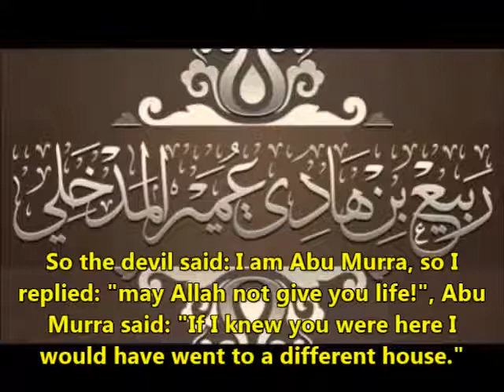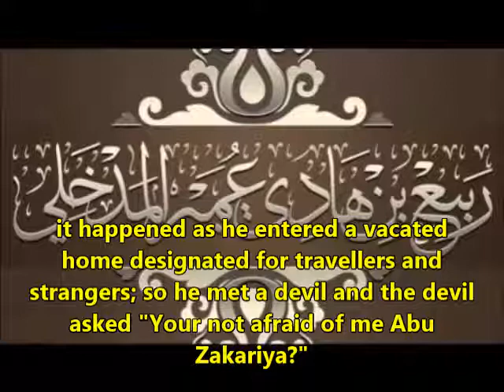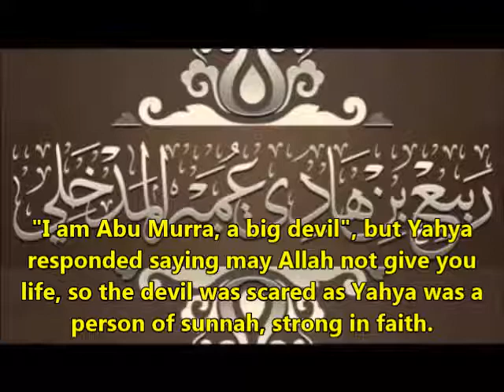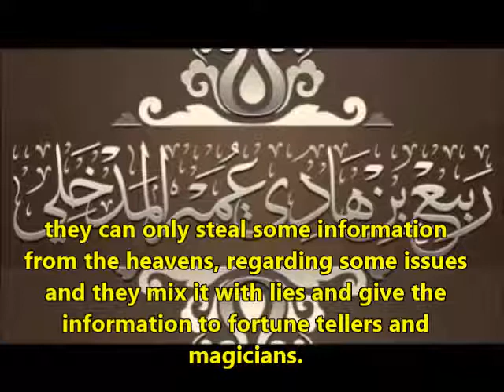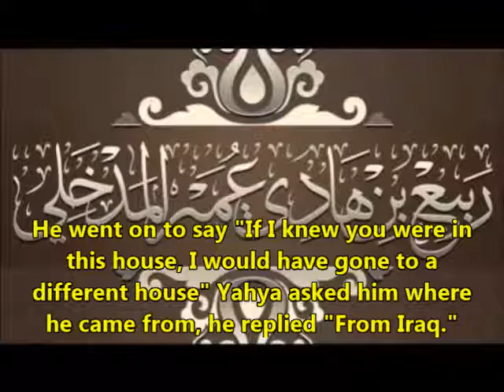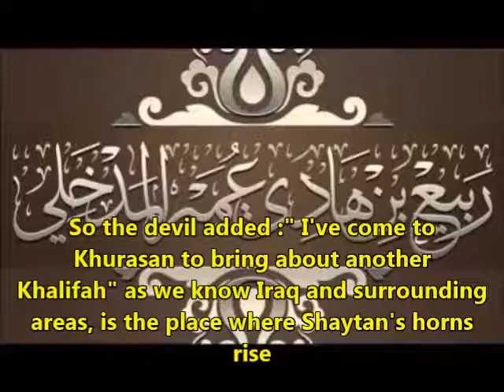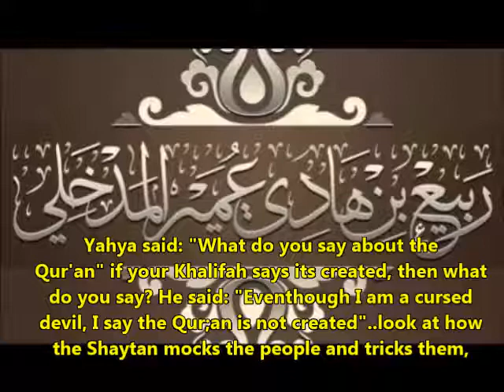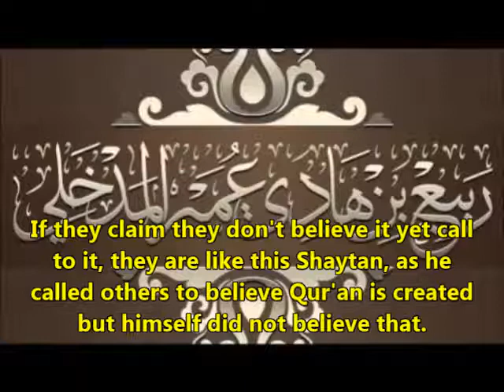Shaykh Rabee Al-Madkhali - The Khalifah Of Shaytan (Stories From The Salaf)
story of Yahya Ibn Yusuf and Abu Murra